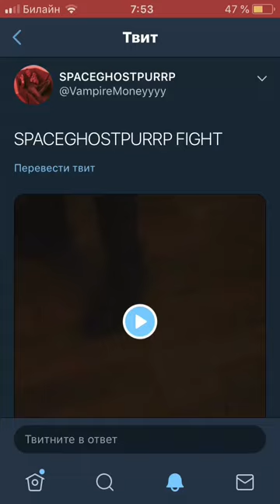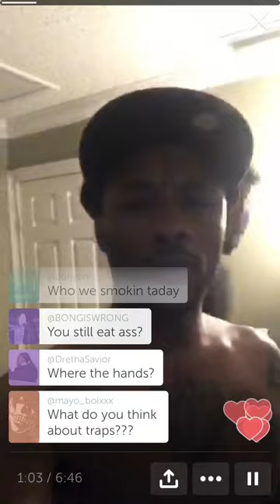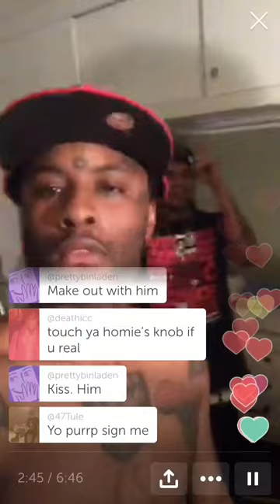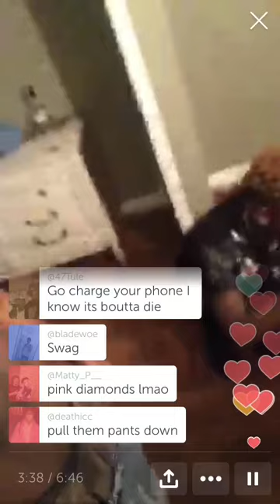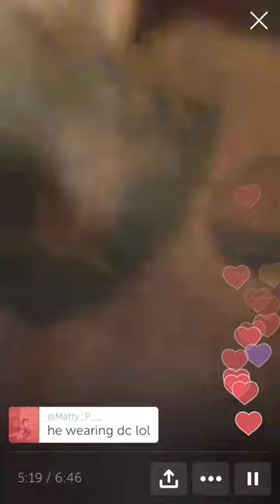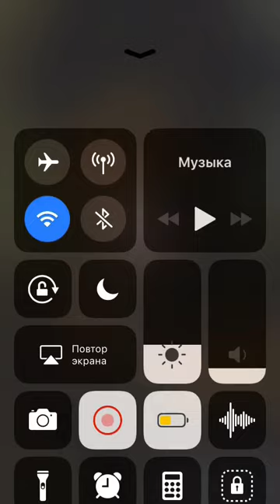🤳🏽 SpaceGhostPurrp short live-stream [07/08/18 live on Periscope]